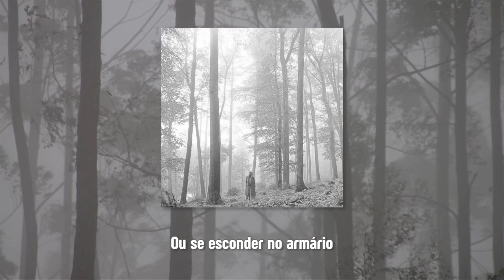Taylor Swift - seven (Legendado/Tradução)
Essa música é sobre uma das amigas de infância de Taylor que parecia ter uma vida infeliz em casa. Taylor reflete sobre sua inocência naquela época, como ela pensava que seus problemas poderiam ser facilmente resolvidos.

Isso lembra a música "It's Nice To Have A Friend", do álbum Lover, que fala sobre um amigo de infância com quem Taylor cresceu e acabou se casando.